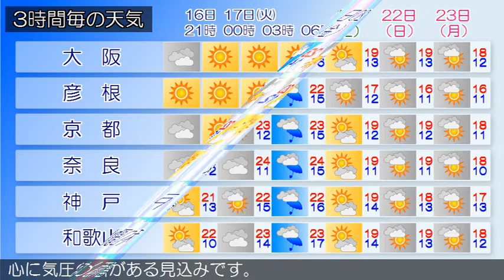2020/11/16 近畿地方の天気予報 夕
大阪府は、高気圧に覆われておおむね晴れています。１６日の
大阪府は、高気圧に覆われておおむね晴れるでしょう。１７日
の大阪府は、高気圧に覆われて晴れますが、夜は気圧の谷や湿
った空気の影響で曇る見込みです。【近畿地方】近畿地方は、
高気圧に覆われておおむね晴れています。１６日の近畿地方は
、高気圧に覆われておおむね晴れるでしょう。１７日の近畿地
方は、高気圧に覆われておおむね晴れますが、午後は南部を中
心に気圧の谷や湿った空気の影響で次第に曇り、夜遅くは雨や
雷雨となる所がある見込みです。